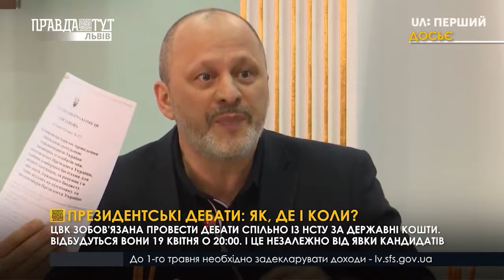Президентські дебати як, де і коли? ПравдаТУТ Львів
Президентські дебати: бути чи не бути. Баталії довкола спітчу двох кандидатів на пост глави держави не вщухають. Є різні пропозиції: на стадіоні чи у форматі телемосту. Однак закон говорить одне: диспут кандидатів повинна забезпечити ЦВК. А відбуватися це має в ефірі суспільного мовника і за державні кошти.